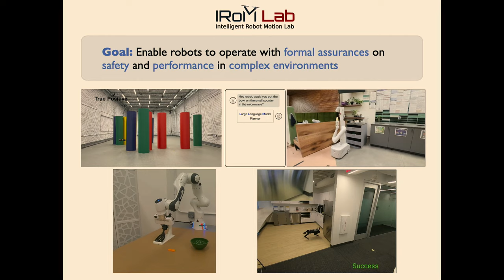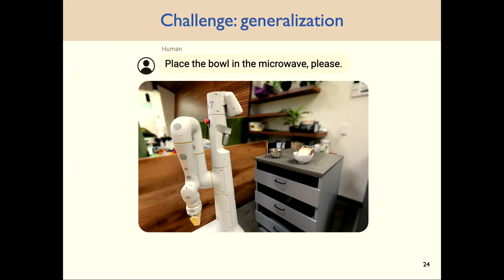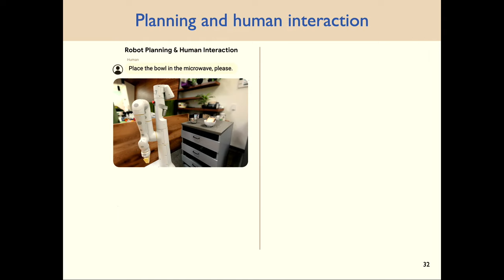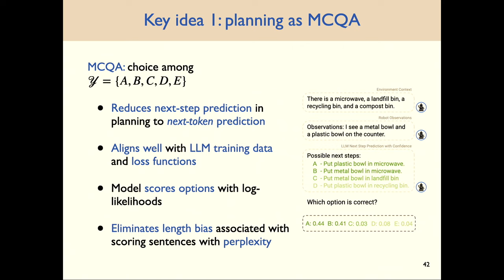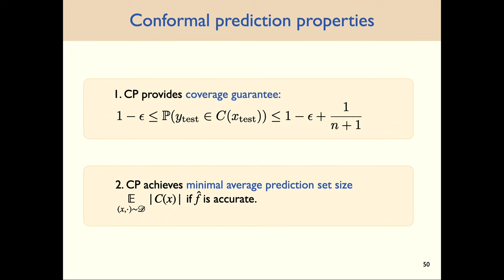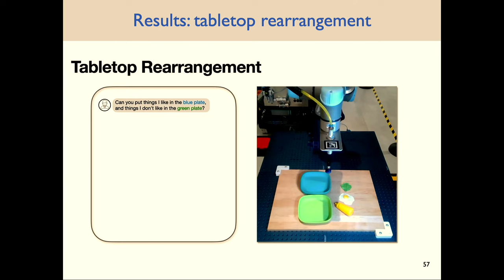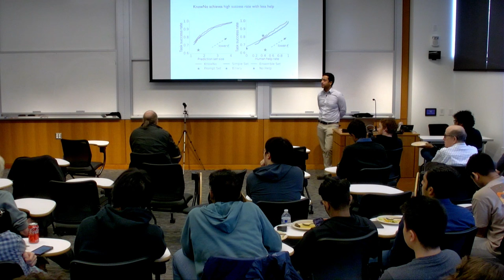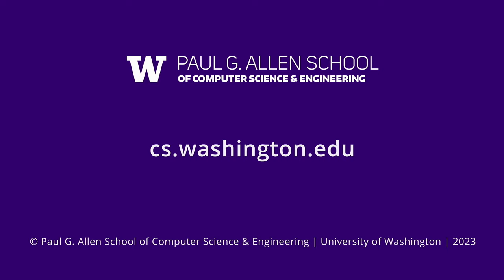2024 Winter Robotics Colloquium: Anirudha Majumdar (Princeton University)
Abstract: Deep learning has enabled rapid advances in perception, planning, and natural language understanding for robots. However, current learning-based systems lack any formal assurances when required to generalize to novel scenarios. For example, perception systems can fail to identify or localize unfamiliar objects, and large language model (LLM)-based planners can hallucinate outputs that lead to unsafe outcomes when executed by robots. How can we rigorously quantify the uncertainty of machine learning components such that robots know when they don’t know and can act accordingly? In this talk, I will present our group’s work on developing principled theoretical and algorithmic techniques for providing formal assurances on learning-enabled robots that act based on rich sensory inputs (e.g., vision) and natural language instructions. The key technical insight is to leverage and extend powerful methods from conformal prediction and generalization theory for rigorous uncertainty quantification in a way that complements and scales with the growing capabilities of foundation models. I will present experimental validation of our methods for providing strong statistical guarantees on LLM planners that ask for help when they are uncertain, and for vision-based navigation and manipulation.

Biography: Anirudha Majumdar is an Assistant Professor at Princeton University in the Mechanical and Aerospace Engineering department and Associated Faculty in the Computer Science department. He also holds a part-time position as a Visiting Research Scientist at the Google AI Lab in Princeton. Majumdar received a Ph.D. in Electrical Engineering and Computer Science from the Massachusetts Institute of Technology in 2016, and a B.S.E. in Mechanical Engineering and Mathematics from the University of Pennsylvania in 2011. Subsequently, he was a postdoctoral scholar at Stanford University from 2016 to 2017 at the Autonomous Systems Lab in the Aeronautics and Astronautics department. Majumdar is a recipient of the Sloan Fellowship, ONR Young Investigator Program (YIP) award, NSF CAREER award, Google Faculty Research Award (twice), Amazon Research Award (twice), Young Faculty Researcher Award from the Toyota Research Institute, Best Student Paper Award at the Conference on Robot Learning (CoRL), Paper of the Year Award from the International Journal of Robotics Research (IJRR), Best Conference Paper Award at the International Conference on Robotics and Automation (ICRA), and the Excellence in Teaching Award (Princeton SEAS).